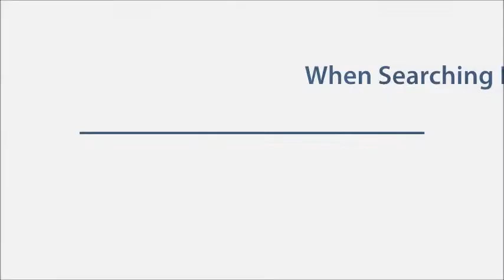Tips For Finding The Best Taekwondo School In Angeles City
Welcome to the YouTube Channel of American International Learning Academy. At AILA, we strive to make every day a learning day, filled with new and wonderful experiences to help young learners find what interests and inspires them.
We aim to be the best American School in Angeles City.

AILA uses the most advanced and proven learning techniques combined with the latest technologies to give our students the foundation to become the leaders of tomorrow. We are an American School in Angeles City that cultivates the culture of independence and innovation from all of our students. We also offer the best
 Taekwondo School in Angeles City.